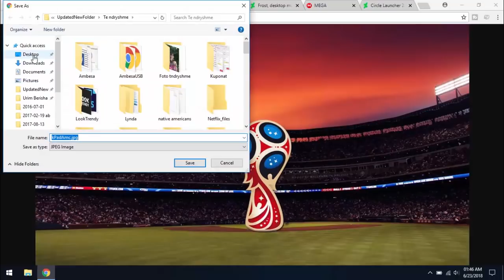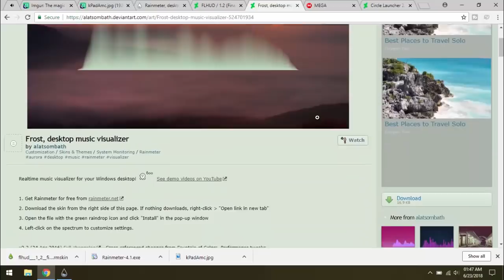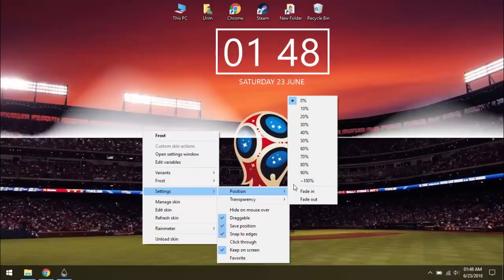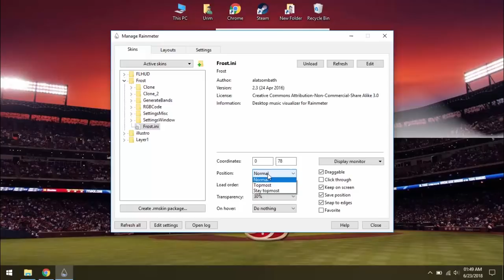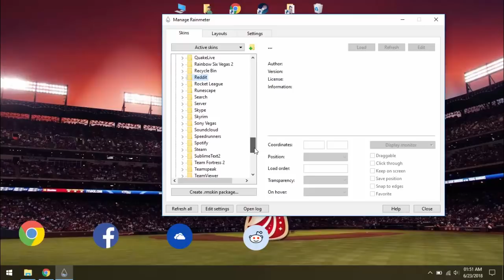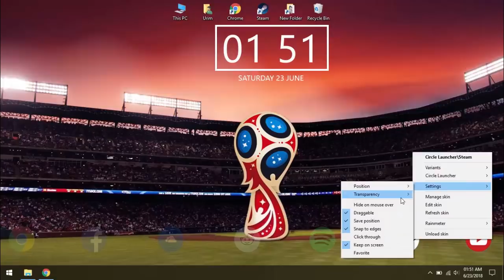World Cup Desktop - Make Windows Look Better (Football)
Bring that FIFA World Cup mood to your desktop with this simple and nice windows theme. I hope you like it and make sure to let me know if you want another one for this Football/Soccer World Cup.